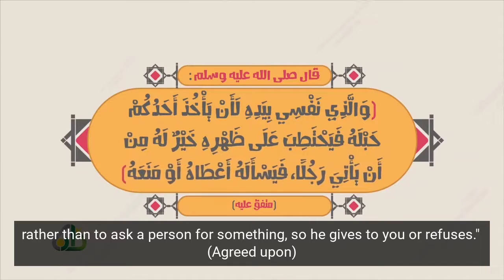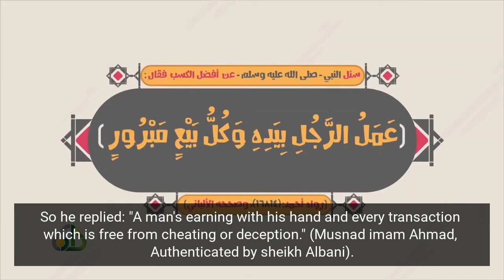Working and seeking employment whilst seeking knowledge